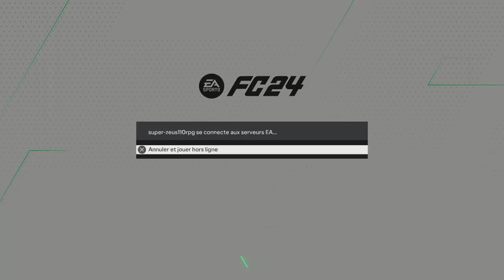EA SPORTS FC 24